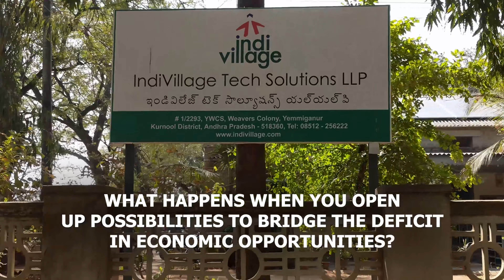We align our activities with the UN Sustainable Development Goals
The UN Sustainable Development Goals are a strong benchmark for our impact initiatives and we are proud to act along many of them already.